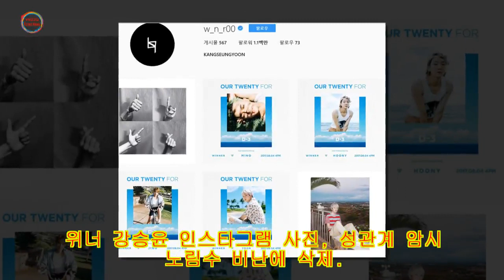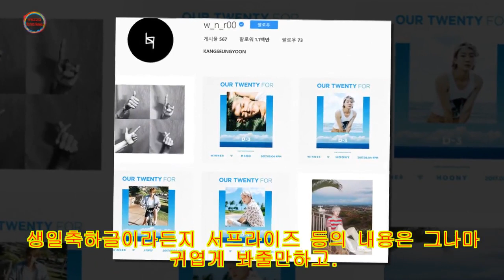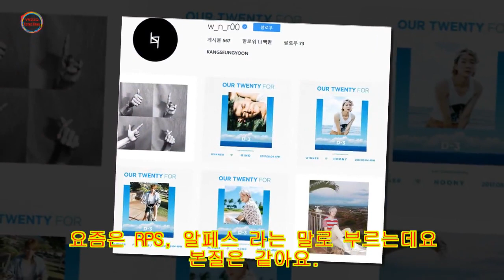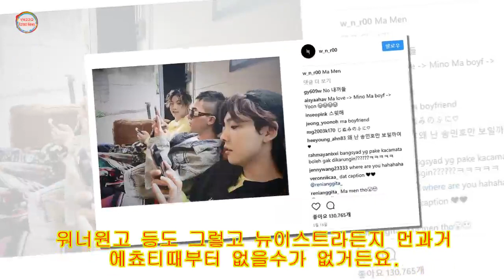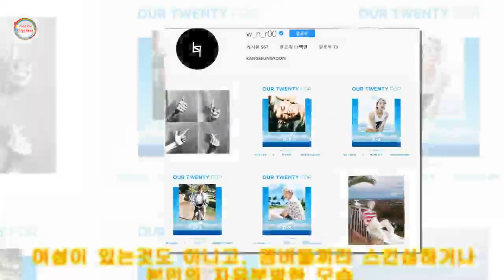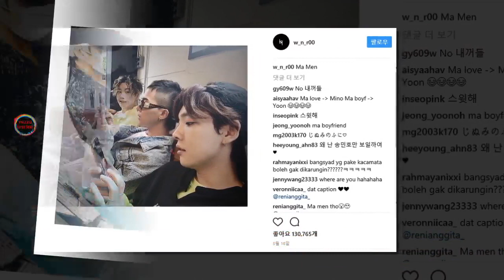위너 강승윤 인스타그램 사진, 관계 암시 노림수? 비난에 삭제